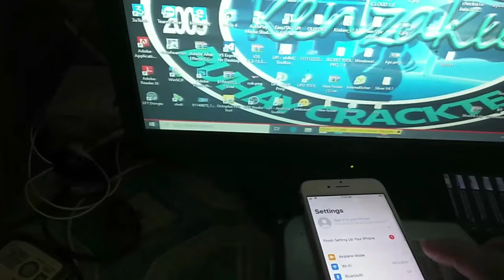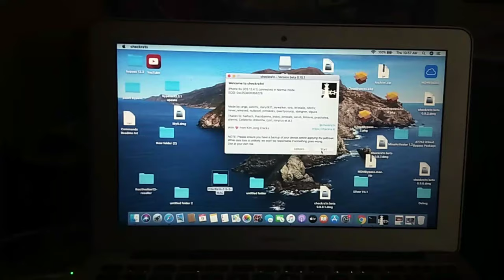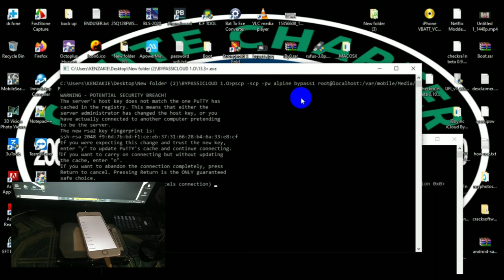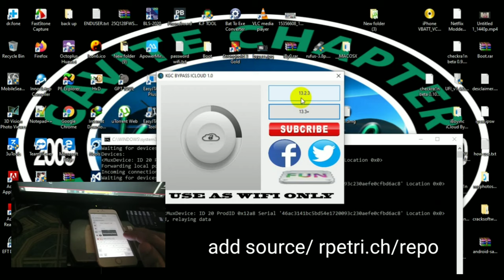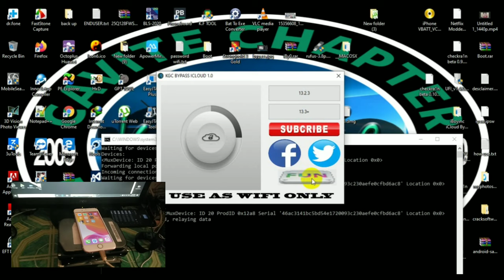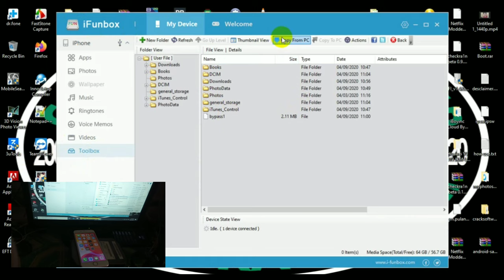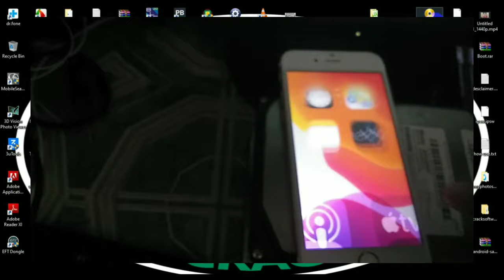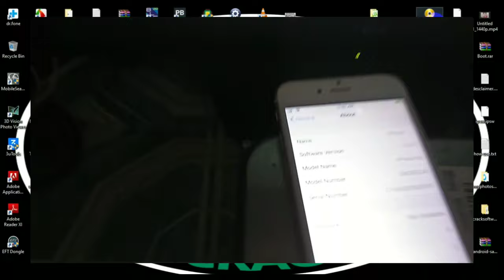BYPASS ICLOUD 13.4.1 VIA KGC SOFTWARE WITH FIX REBOOT AND SHUTDOWN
ICLOUD BYPASS 13.3.1 NO NEED TO DOWNGRADE FOR MAC

BYPASS ICLOUD VIA DOWNGRADE AND FIX CYDIA